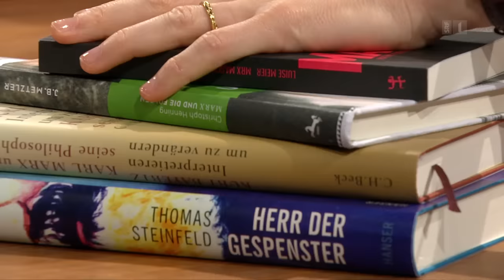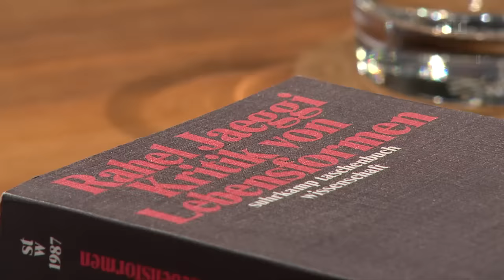Karl Marx und die Krise des Kapitalismus | Im Gespräch | Sternstunde Philosophie | SRF Kultur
Vor 200 Jahren wurde Karl Marx geboren. Sein Werk veränderte die Welt. Was bleibt von seinen Ideen? Und was taugen sie, um die Krise des Kapitalismus zu analysieren? Barbara Bleisch taucht mit der Philosophin Rahel Jaeggi ein in Marx' Ideenwelt.